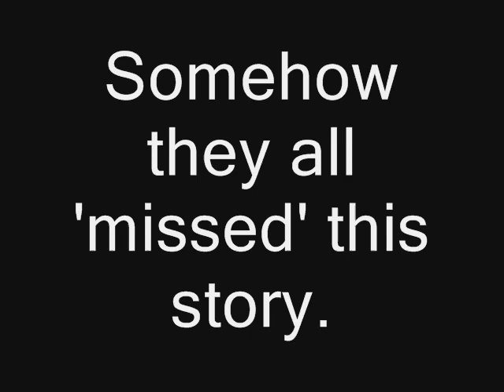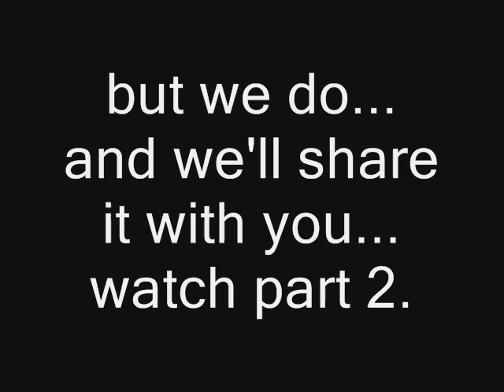Islamist Representative Andre Carson unleashed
From the Crossroads Conspiracy series, Congressman Carson's Quran Conspiracy reveals something strange...all the local media somehow 'missing' this major story, and once it went viral on YouTube suddenly they all become experts on what Congressman Carson was really trying to say.  We are begining to understand why Hoosiers have no idea whats really going on in Indianapolis Public Schools and has been for the past 15 years, because of the supression of the free press.